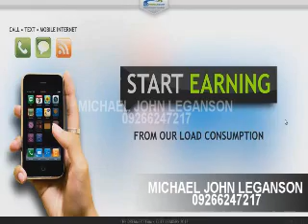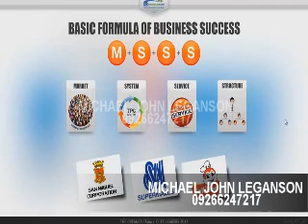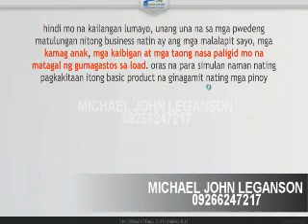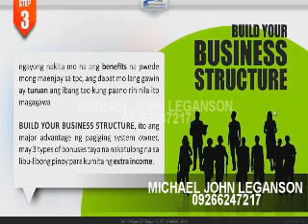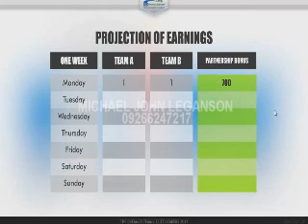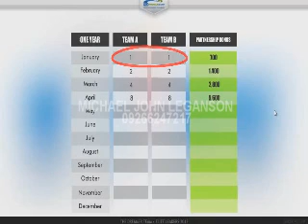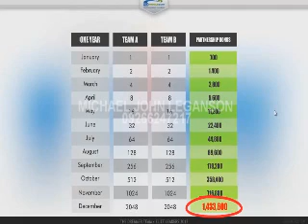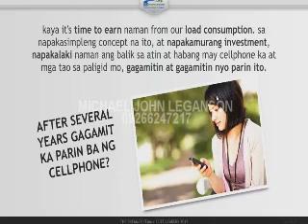MICHAEL JOHN LEGANSON tpc video